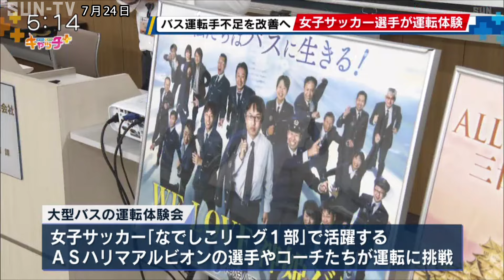大型バス運転手不足の改善に 女子サッカー選手が運転体験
バス業界が抱える運転手不足の課題を改善しようと、姫路市のバス会社が女子サッカー選手向けの運転体験会を開きました。

姫路市に本社を置く神姫バスの施設で24日、大型バスの運転体験会が開かれ、女子サッカーなでしこリーグ1部で活躍するＡＳハリマアルビオンの選手やコーチたちが大型バスの運転に挑戦しました。

近年、バス業界では運転手不足が課題となっていて、路線バスの減便や休止の他、修学旅行で観光バスの手配が難しくなることもあるということです。

一方、ＡＳハリマアルビオンの所属選手は地元の企業で働きながら練習や試合に励んでいるアマチュアの選手が大半で、この体験会はバスの運転に興味をもってもらうとともに、選手の就業先の創出や引退後のセカンドキャリアにつなげてもらおうと企画されました。

体験会では選手4人とコーチ2人がハンドルを握り、大型バスを慎重に走らせていました。

神姫バスは今後も運転手の処遇改善や多様な働き方を可能にすることで、バス運転手の採用を積極的に行っていきたいとしています。

©SUN-TV,co.ltd
最新ニュースを24時間配信中

‹放送時間›
月曜～金曜　11時55分、15時00分、17時05分（キャッチ+）、21時22分